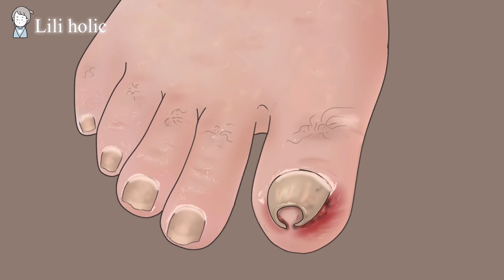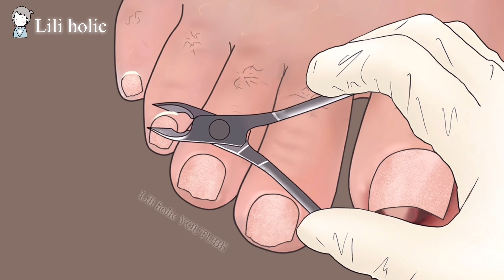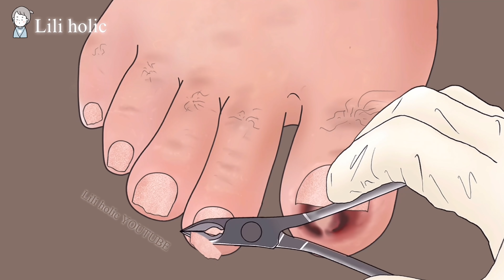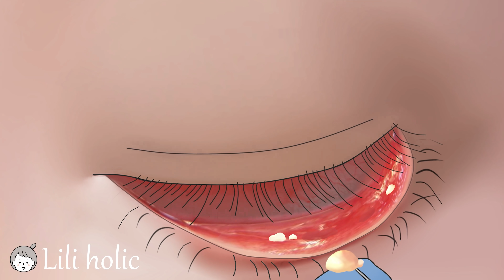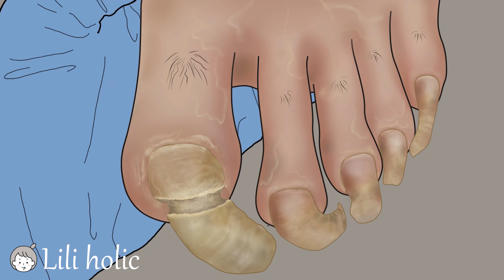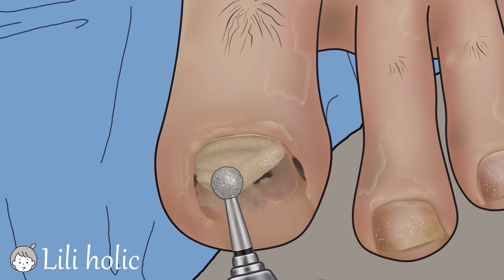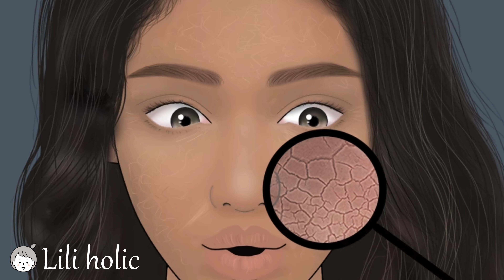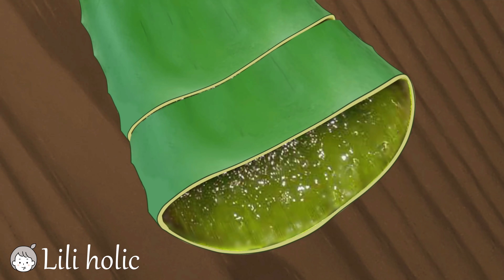케어 애니메이션 모음집 | 눈, 발톱, 발, 피부 | CARE ANIMATION COLLECTION | Eye,Toenail, Foot, Skin Care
❤ Like & Sub will be encouraging ! ☺

-TIMELINE-
00:00 ingrown nail care  | 내성발톱 케어
04:51 eye stone removal |  눈 돌 제거
07:09 athlet's foot toenail care  | 무좀 발톱 케어
10:17 aloe skin care  | 알로에 스킨케어